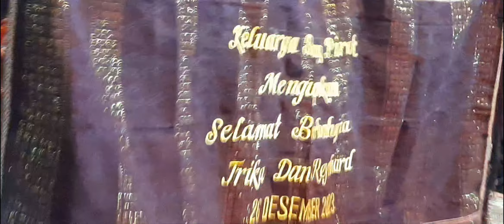Pemberian kado KBP utk Ika & Renhard,26.12.2023.